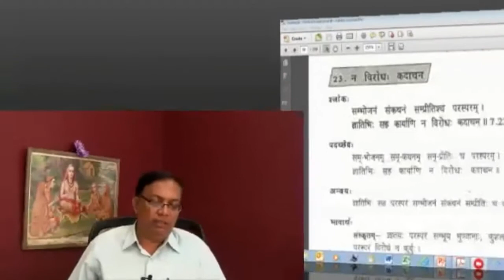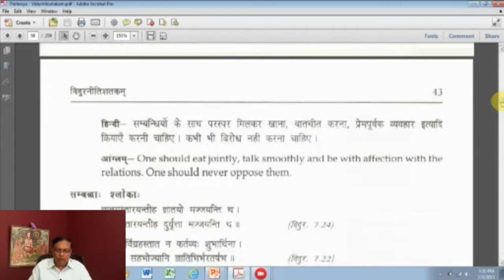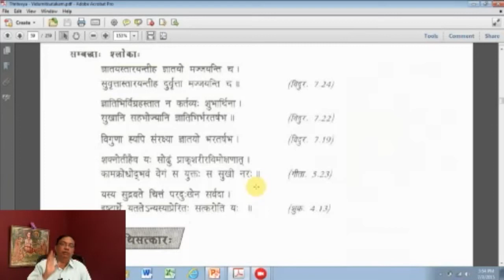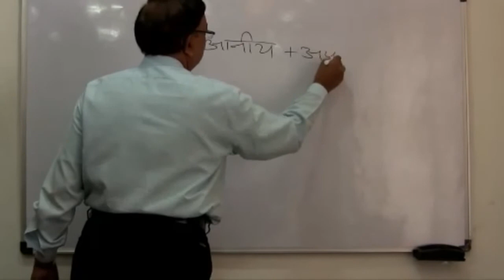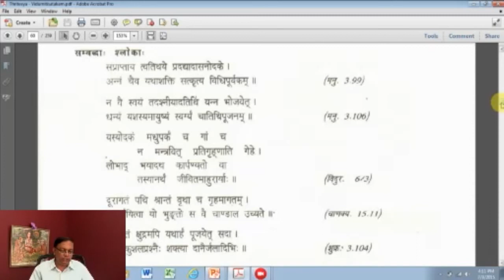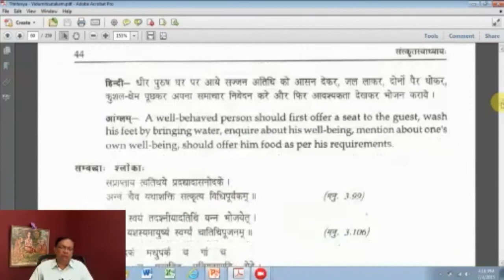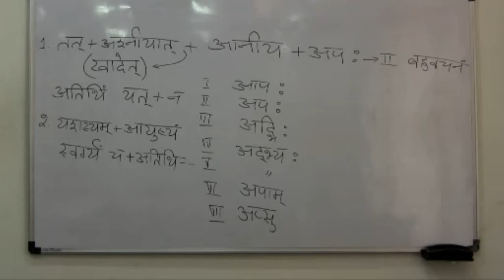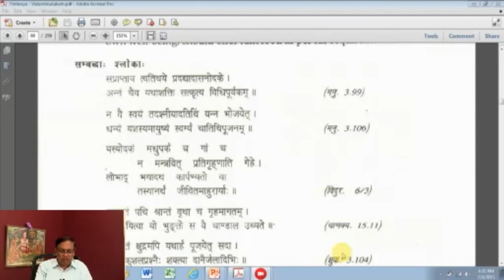Sanskrit Class 311